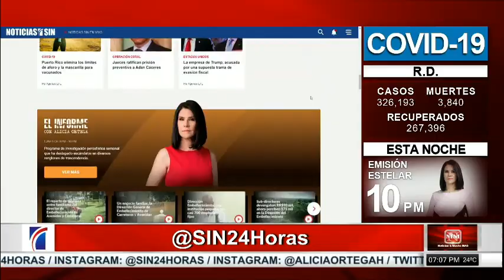SINyMuchoMás: Justicia, vacuna y COVID-19